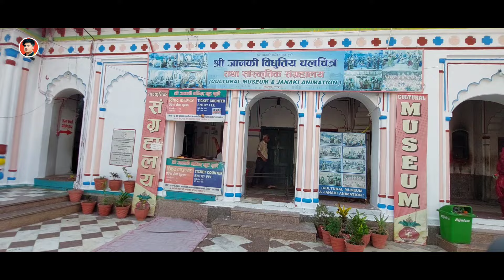JanakpurDham Dhanusha. newvlog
𝒜𝒷ℴ𝓊𝓉 𝓉𝒽𝒾𝓈 𝒱𝒾𝒹ℯℴ:- JanakpurDham Dhanusha. newvlog